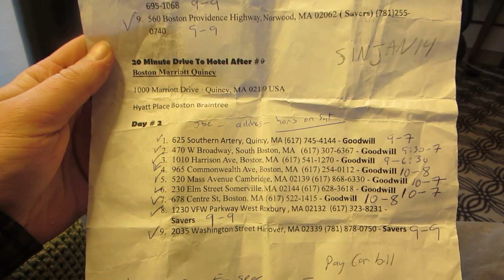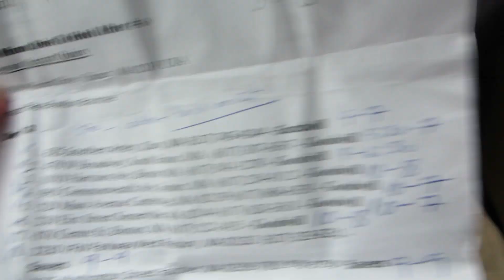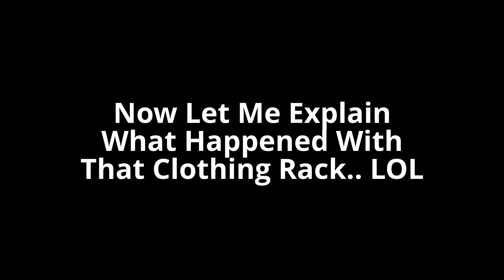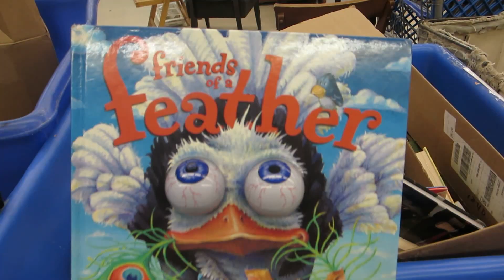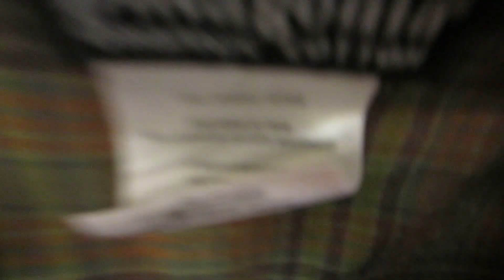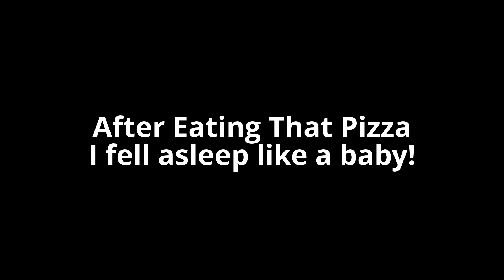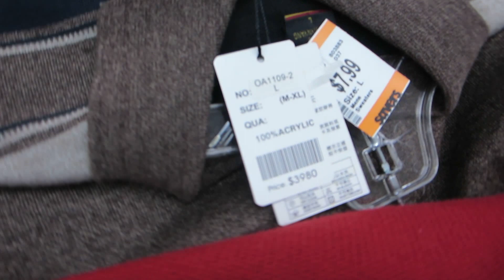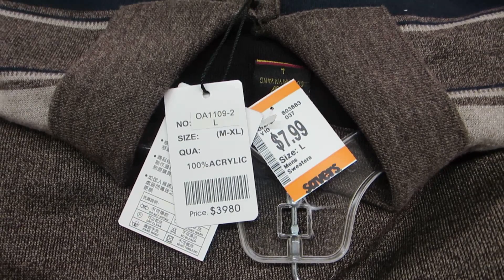Thrift Store Adventure With my Mother - Part 2 ( Ride Along)